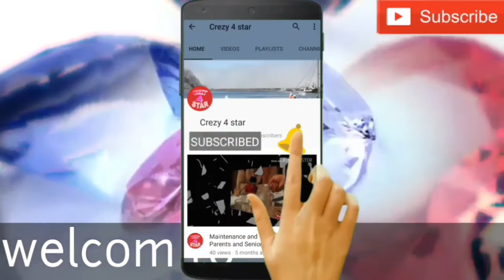Zinda Hoon Main ( Gunturodo ) movie Hindi world TV premiere conform release date,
Welcome to crazy 4 star